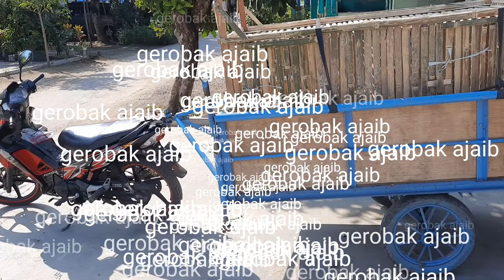Mencari uang dengan gerobak satu jutaan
Ini adalah caraku mencari uang dengan gerobak satu jutaan, walo hasil sedikit yang penting berkah